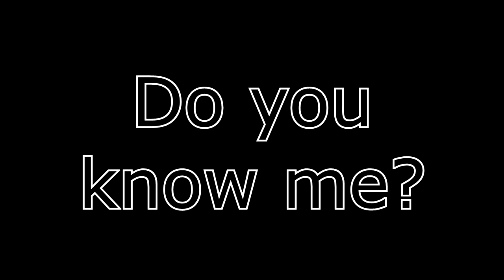Fakhrihp Motovlog - Daily Ride #14 on a Yamaha MT25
On this video:

- 2 Strokes FTW!
- Having fun with peds
- Curious Kid
- Do u know me?
- Gopoh ta pean?
- Bad habit in Indonesia
- Beautiful
- Overtaken by moped
- Total Jerk
- Got skill?

Bike: Yamaha MT25
Helmet: KBC V Zero || Yamaha MTX
Glove: Axio
Camera: Drift Ghost S || SJCAM 4000 || Sony Xperia Z2
Editing Tools: After Effect || Vegas Pro 13

Safety first!
Cheers!